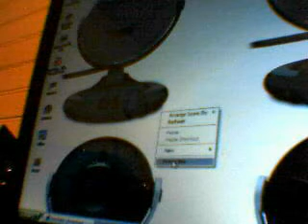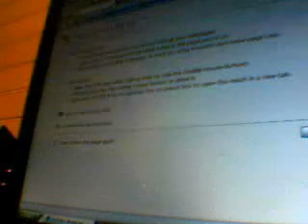how to make a game console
345aet's QuickCapture Video - January 21, 2009, 03:09 AM